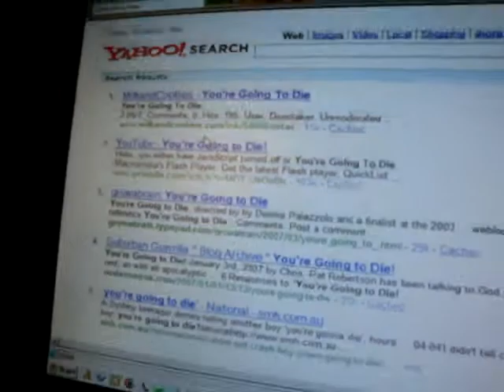PRANK!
i prank jacob